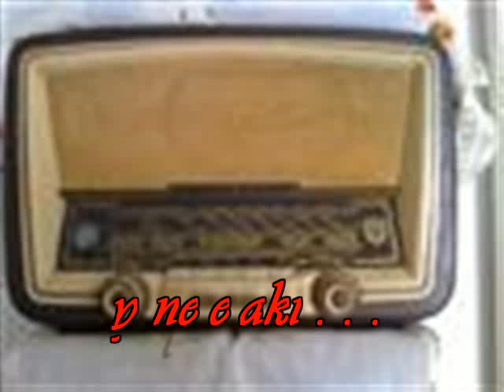ΦΩΤΕΙΝΗ ΜΑΥΡΑΚΗ ΕΙΣΑΙ ΣΑΤΡΑΠΗΣ!!!! nefelaki